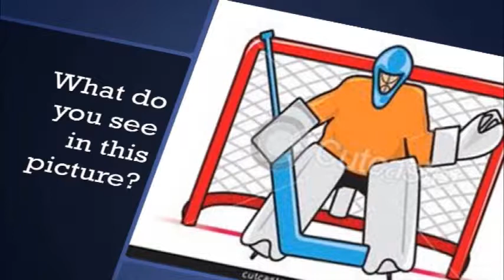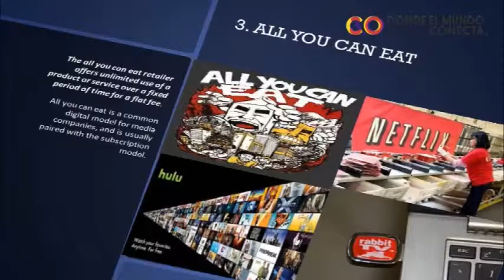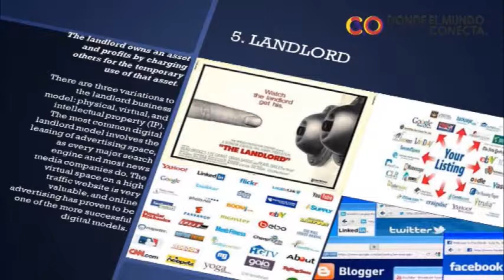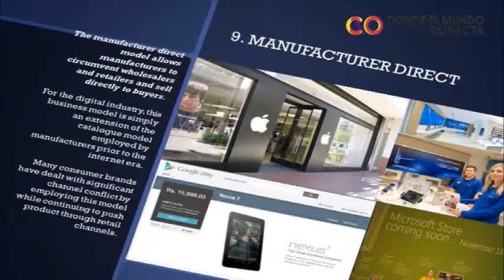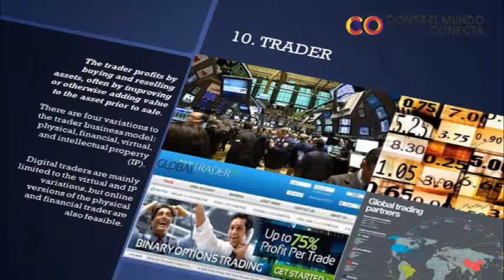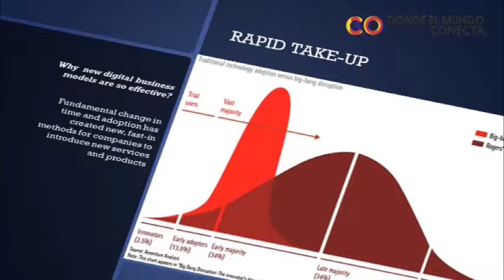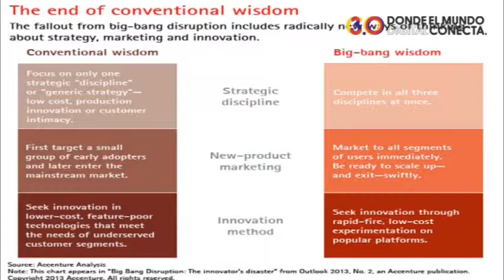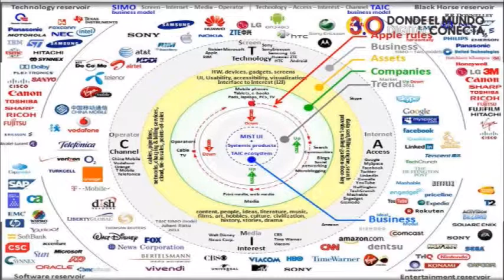Mobile Applications - Jari Ängeslevä - English - Digital Business Models